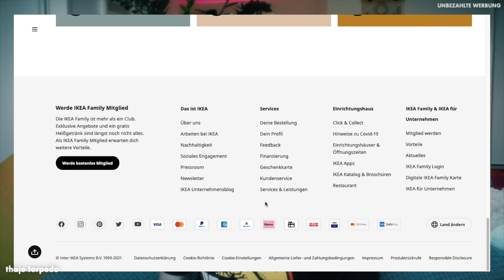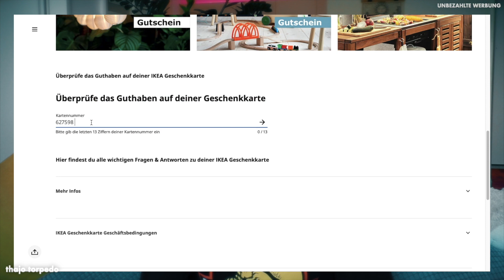GUTSCHEIN ABFRAGE IKEA ADVENTSKALENDER 2021 (Gutscheinwert online einlösen) | thajo torpedo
Der neue IKEA Adventskalender 2021 ist da! In diesem Video zeige ich euch, wie man den Wert der darin enthaltenen Gutscheine ganz einfach schon vorab online abfragen und bei Bedarf ab Beginn des Geltungszeitraums auch einlösen kann.

📦 GRATIS AMAZON PRIME*
➡️ LINK: IKEA GUTSCHEINWERT ABFRAGEN

Die mit * gekennzeichneten Links sind Teil des Amazon Affiliate Programms.